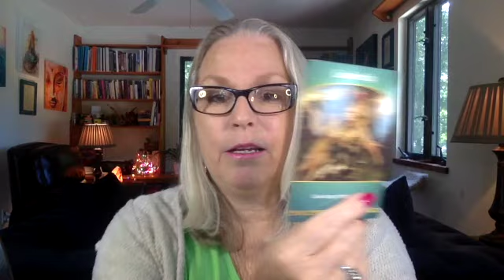Mediumship by Picasso | Spirit Messages & Card Pull 8:1 8:7 2022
This is a channeled message from Spirit and a card pull from two decks for the week of 8/1 through 8/7 2022. All inspirational information. Don't miss out!